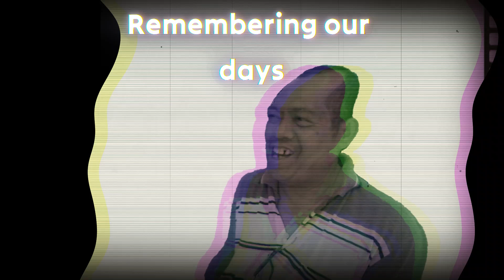Papa - A tribute song to a Father - Michael Yerro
A song dedicated to my late father and my best friend.

Song Lyrics:

I got a call
Said you were hurt,
My world stumble down
Rushed to the hospital

I saw you suffered
Couldn't catch your breath
Hurts my chest much
My tears begun to fall

Why, oh why this happen
God, why to him
Why, oh why not me
God, please turn back time

A moment past, so fast
The doctor said
You didn't make it
My tears fall like rain

Papa, I am sorry
This life seems unfair
You slipped away
Like rain that day

Why, oh why it's you
God, why not me
Why, oh why please tell me

This life is unfair
Shown me the dark side
My world is not the same

Anymore.